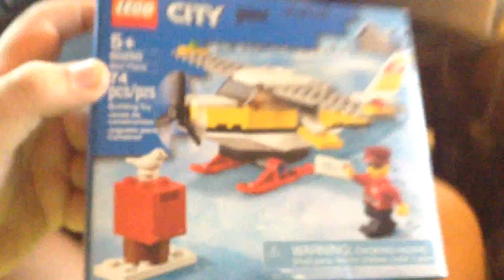LEGO City Mail Plane 60250 Unboxing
This video was recorded on my iPad.
Happy Birthday (2020) from Aidan Gould.